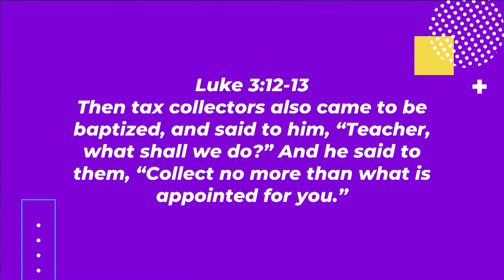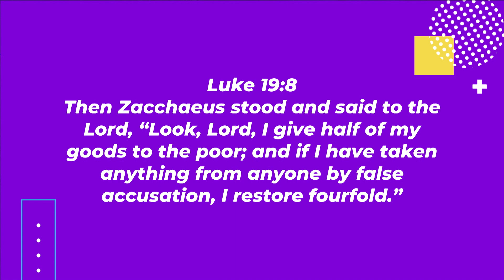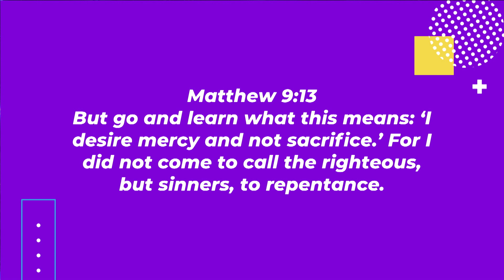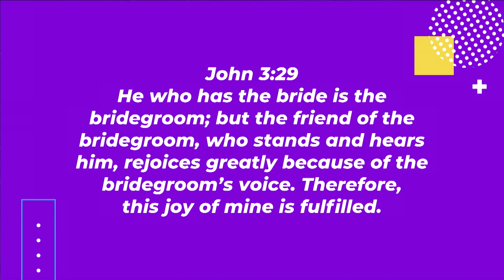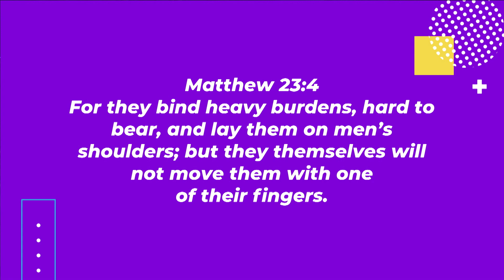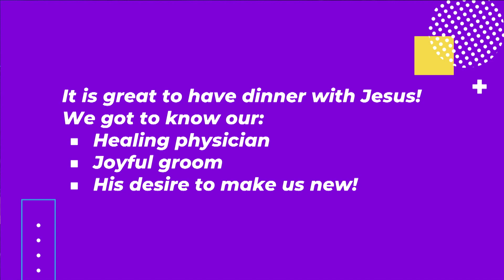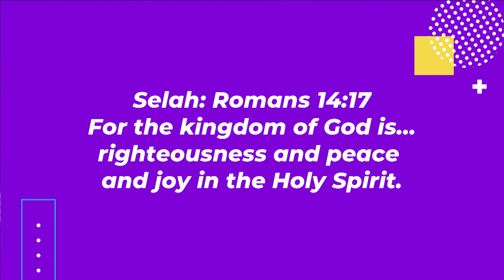Let's Go out for Dinner (Mark 2:13-22)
This is the message from our Sunday morning service on 10/23/2022 titled "Let's Go out for Dinner" on Mark 2:13-22 with Pastor Chet Lowe.